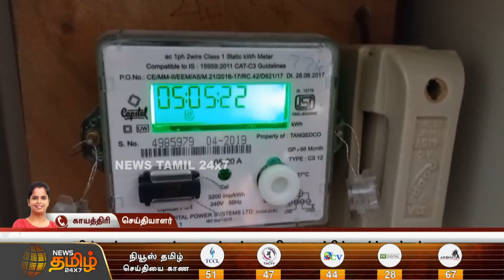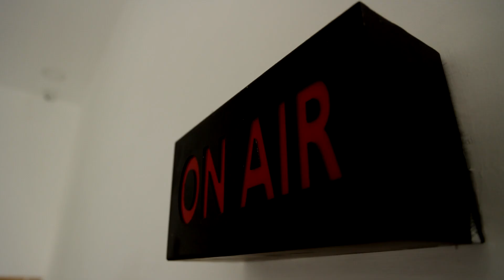மின் கட்டண உயர்வை கண்டித்து அதிமுக போராட்டம் - இபிஎஸ் அறிவிப்பு | Eps